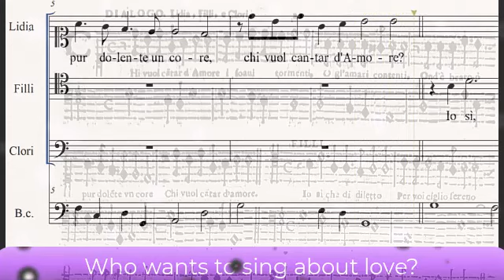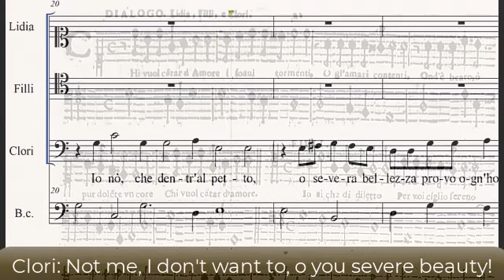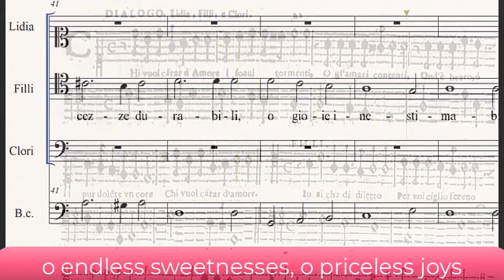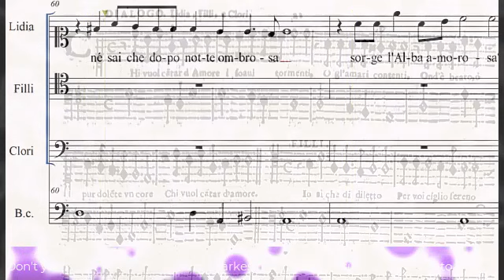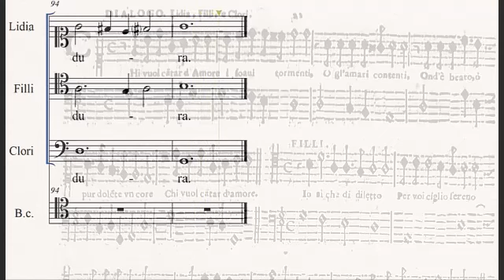Alessandro Costantini - Chi vuol cantar d'Amore 1626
Dialogo (e trio) tra Lidia, Filli e Clori sull'amore...
Alessandro Costantini (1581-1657), organista e compositore anconetano, fu allievo di Nanino e successore di Girolamo Frescobaldi come organista in San Pietro, dopo anni e anni di attività presso le più importanti chiese romane.
In questo caso proponiamo un dialogo con basso continuo fra i tre personaggi principali della "saga" di Filli e Clori, due ninfe innamorate, l'una sempre gioiosa, l'altra sempre mesta, con Lidia "narratrice" a spiegar a entrambe quanto siano in errore perché se è vero che a notte tenebrosa segue sempre un'alba amorosa, è vero anche che la gioia della primavera d'amore lascia il passo al gelo dell'inverno... è così è l'animo umano, che volete farci!
La saga di Filli e Clori, di antica tradizione ovidiesca, fu molto in voga e declinata in vario modo dai librettisti italiani per tutto il Seicento (si pensi alla Flora di Marco da Gagliano, o a certa produzione di Alessandro Scarlatti).

A dialogue (and final trio) between Lidia, Filli and Clori about love, bringing up the subject that Love can lead both to happiness or pain, in a similar way to how the run of the day or seasons act: even after the darkest night the sun (of love) comes up... and every year after the blossoming... comes the cold season.
The theme of Filli and Clori comes up in many librettos in the 17th century, just think of Marco da Gagliano's Flora on Peri's text or of Alessandro's Scarlatti's serenata "Già compito il suo giro".

Alessandro Costantini, the composer, was organist in Rome in many churches and finally in St.Peter's Cathedral after Girolamo Frescobaldi's death.